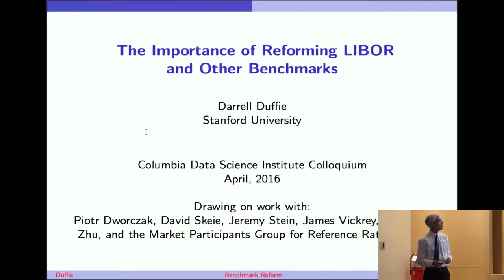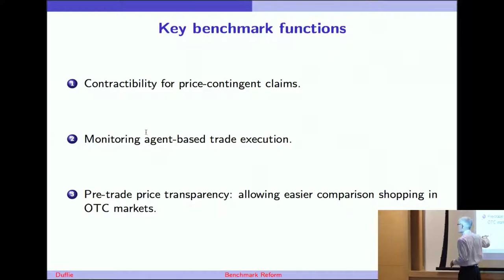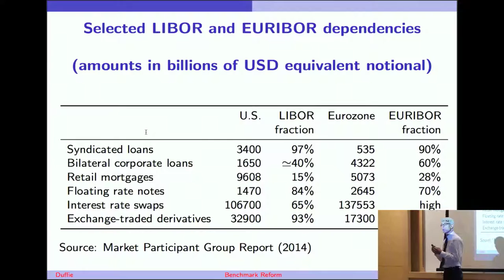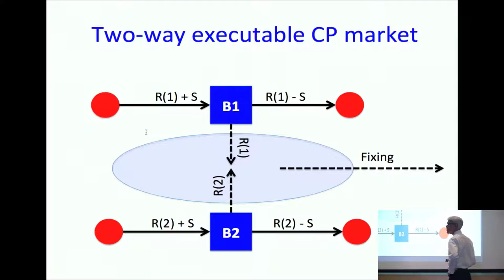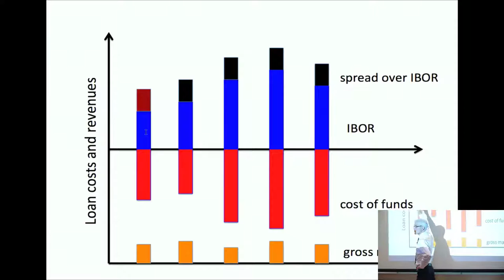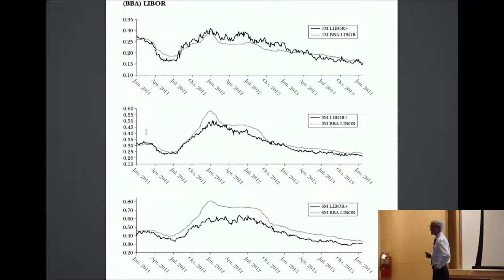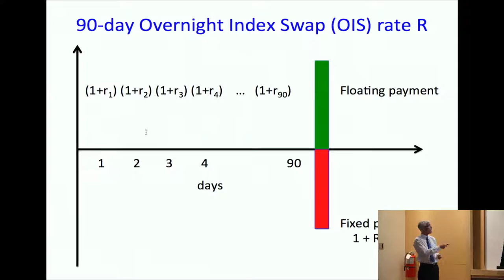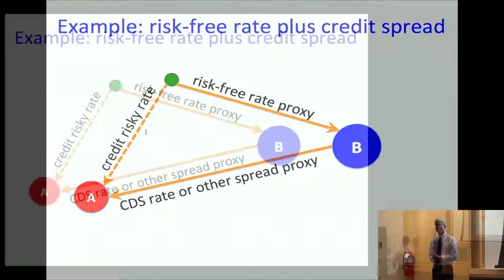Darrell Duffie, Data Science Institute Colloquium Series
Darrell Duffie,
Dean Witter Distinguished Professor of Finance | Stanford University

Title: The Importance of Reforming LIBOR and Other Benchmarks

ABSTRACT: Reliable benchmarks serve several important economic functions. The price transparency afforded by a good benchmark improves the ability of market participants to conduct comparison shopping. Second, benchmarks allow the customers of financial services firms to more easily monitor their delegated execution costs. Finally, benchmarks serve as settlement devices for related markets. Relying on a reference rate such as LIBOR, banks and derivatives exchanges can provide their clients with a rich set of floating-rate products, such as mortgages, corporate loans, swaps, forwards, swaptions, caps, floors.
I will describe the current situation in the reform of interest rate benchmarks, especially LIBOR, focusing on improvements in the LIBOR fixing method and the substitution of alternative reference rates for LIBOR in the interest rate derivatives market. The main concern here is the extremely heavy volume of swaps referencing LIBOR, relative to the volume of short term bank borrowing transactions that can be used to fix LIBOR.